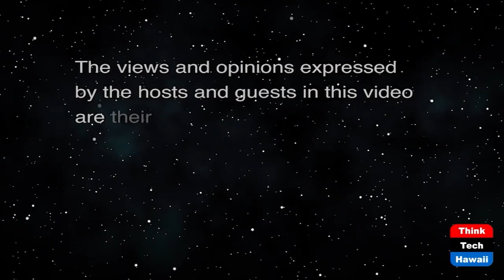Holistic Energy Project Evaluation (Energy Justice in Hawaii)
Beyond Lowest Cost: What Do we Value.  The host for this show is Ali Andrews.  The guests are Todd Yamashita and Sébastien Selarque.

A team of graduate students at the University of Hawaiʻi Mānoa collaborated with Hoʻāhu Energy Cooperative Molokai to draft a set of principles to evaluate energy project procurement call the Holistic Energy Project Scorecard. The scorecard considers factors beyond their economic value to include cultural and ecologic benefits and costs.